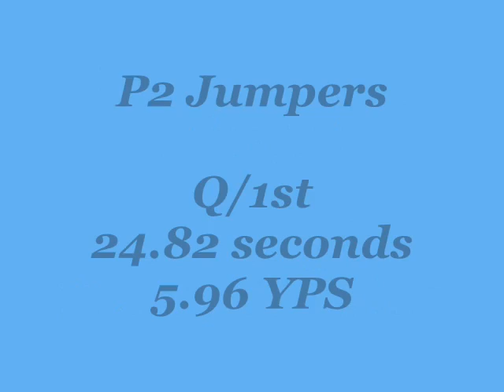USDAA Trial September 10, 2011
We had a rockin' start to the season! Aspen definately seemed to be happy to be back out there, and ran full blast (and full attention) despite it being warmer than she would have liked.
We ended up with 3 Q/1sts (Jumpers, Snooker, Gamblers) all in P2. Thus keeping up our perfect Q streak in both Snooker and Jumpers since our debut in USDAA at this trial last year. We got an E in P1 Pairs: our partner had a weave bobble, and then I cheated and put Aspen back on her aframe (apparently a big no-no) and we skipped the tunnel at the end. Nothing special so it doesn't get air time lol.
All in all I am really impressed with how well she ran this weekend, we were really in sync. I hope we can keep it up through this fall season and at Champs in October!